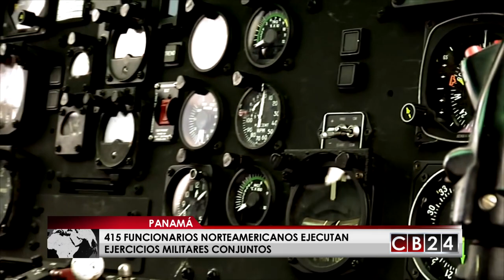Marines estadounidenses cumplen ejercicios militares en Panamá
Fuerzas del Comando Sur Naval de la Marina de los Estados Unidos, llegaron con todo a Panamá, a participar en la jornada de ejercicios militares conjuntos denominada, Nuevos Horizontes, y no representan una amenaza para la soberanía panameña, según explica la cancillería de ese país.

El Comando Sur de los Estados Unidos indicó que Nuevos Horizontes es una misión de ayuda humanitaria y civil diseñada para promover la buena voluntad.

En esta oportunidad Estados unidos colocó en Panamá 415 miembros de las fuerzas armadas

La presencia de buques y militares estadounidenses le recordó a los panameños la invasión militar de hace más de 28 años del 20 de diciembre de 1989 y generó polémica en el istmo.

También Venezuela mostró repulsión tras el anuncio de la llegada del componente militar a aguas panameñas, generando especulaciones sobre una posible intervención militar al gobierno de Nicolás Maduro.

versiones que quedaron desmentidas en un comunicado de la cancillería y el Ministerio de Seguridad publica panameña que revela que la visita de militares de los Estados Unidos corresponde a un acuerdo bilateral  de cooperación que busca fortalecer las capacidades de los cuerpos de seguridad de Panamá en la lucha contra el narcotráfico y el crimen organizado